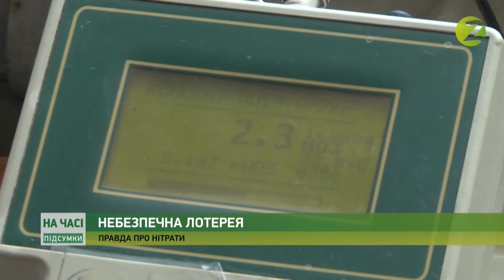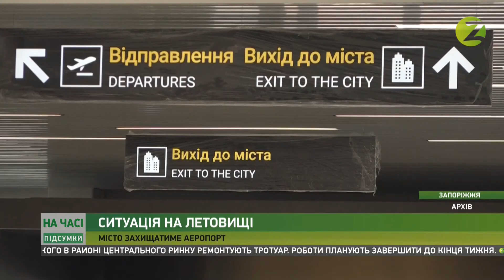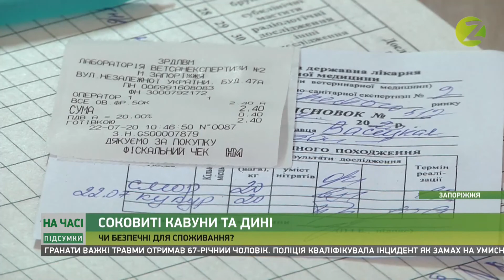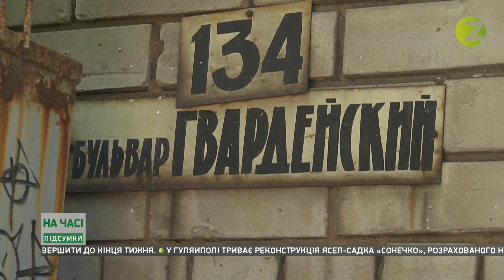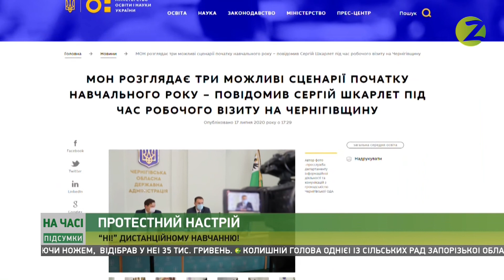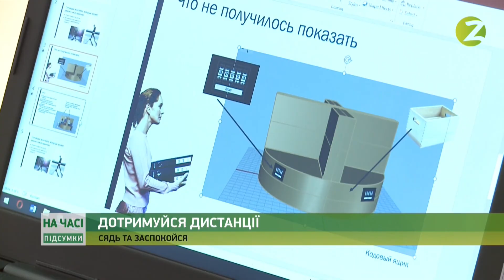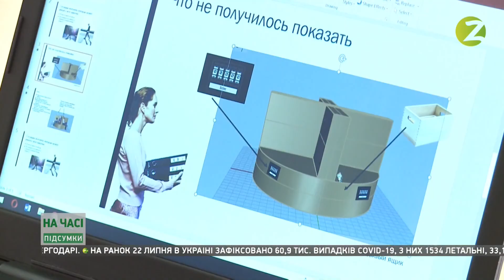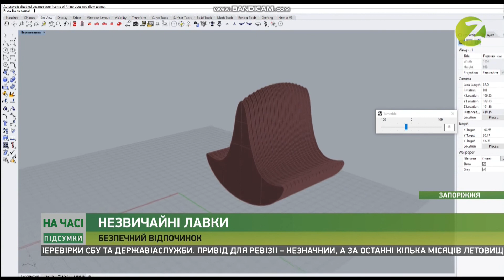На часі. Підсумки - 22.07.2020